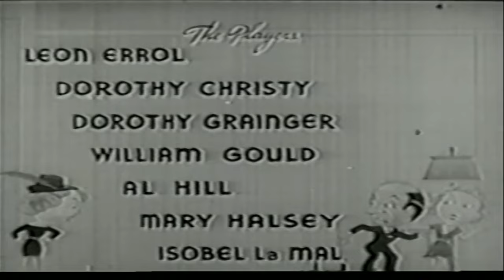Gem Jams | English Full Movie | Short Comedy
Leon Errol, a hardworking jewelry salesman, spends many late nights visiting potential clients, but his wife suspects there’s more to his evening calls than just business. She warns him that if she ever catches him being unfaithful, he’ll regret it. When Leon's boss assigns him to meet a female buyer at her hotel room, his suspicious wife secretly follows, and it doesn't take long for her to leap to the wrong conclusion, setting off a comedic chain of misunderstandings.

Starring: Leon Errol, Dorothy Christy, Dorothy Granger